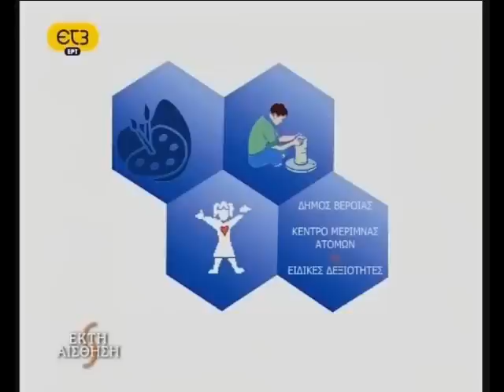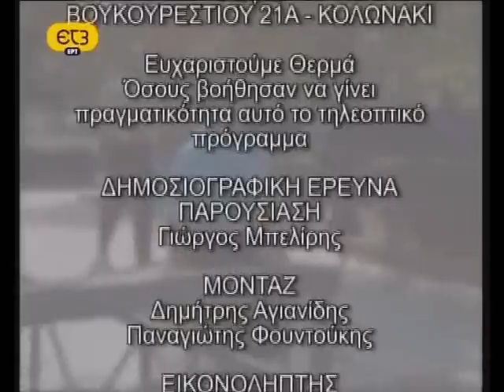Το ΚΕΜΑΕΔ στην εκπομπή 6η Αίσθηση 2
Η εκπομή 6η αίσθηση παρουσιάζει το ΚΕΜΑΕΔ Βέροιας